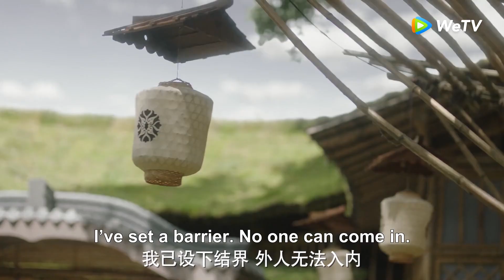🧚‍♀️神官不惜一切與鳳凰女私奔，卻依舊被天庭無情捉回！ Chinese drama |千古玦塵 Ancient Love Poetry